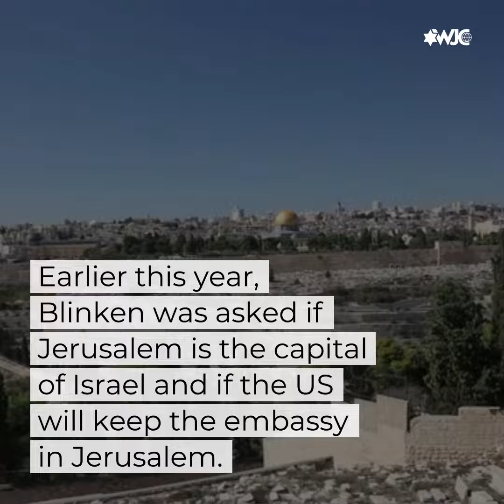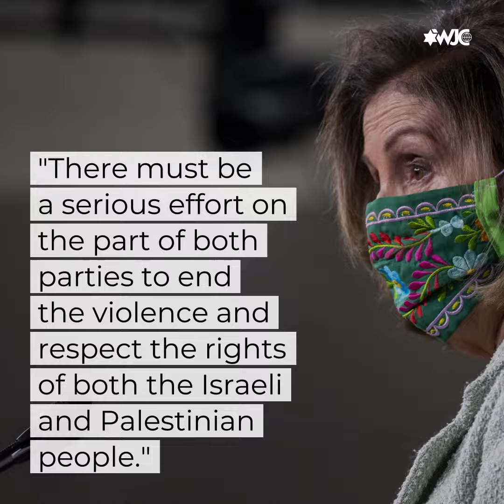Israel under attack: US support for Israel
With the conflict between Israel and Hamas, the Biden administration was vocal on the issues at hand. President Biden and members of the cabinet have supported Israel's right to defend itself, while supporting a ceasefire.